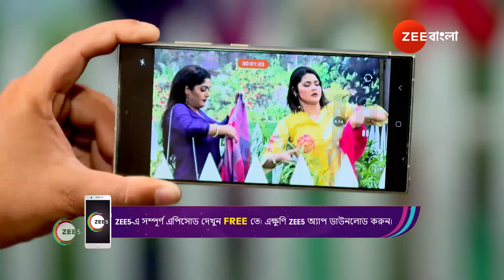Diamond Didi Zindabad | Ep - 73 | Webisode | Sep, 16 2024 | Diamond Mondal, Hridaan | Zee Bangla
Hridaan's brother brings a priest for the Ganesh Puja. Hridaan's men track Kuhu and Debapriya. The cops recover Diamond's money. Despite Kuhu and Debapriya's pleas, Hridaan insists on arresting them.